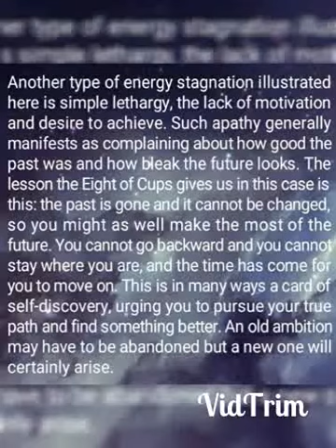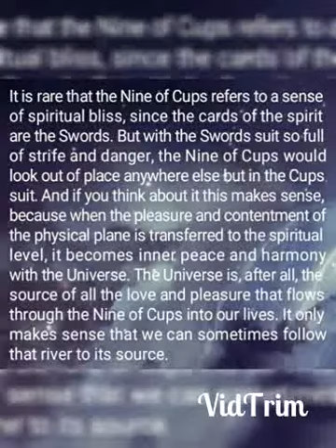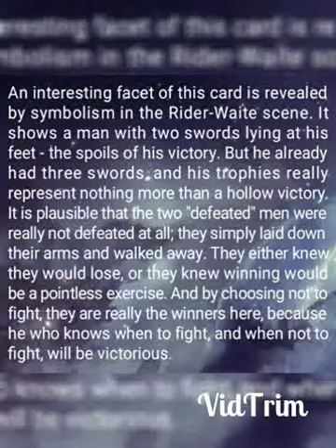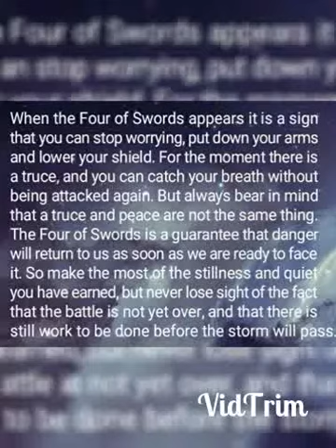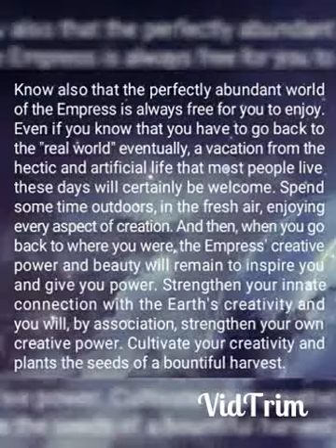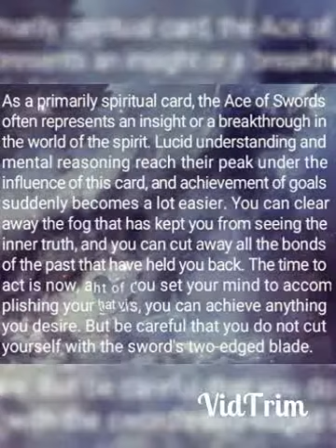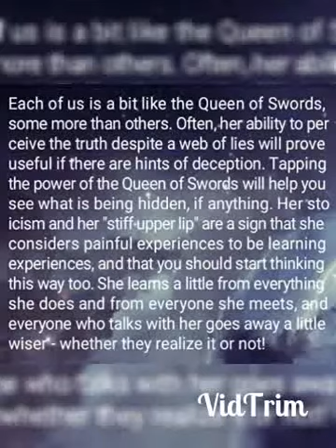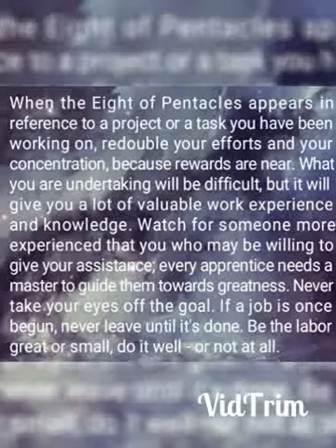November 17, 2018